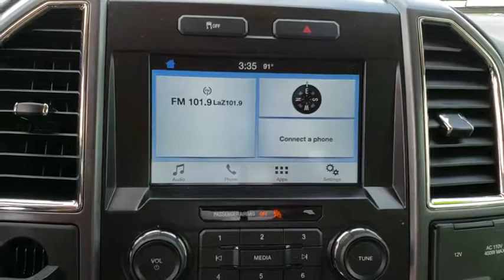2016 Ford F-150 Tulsa, Broken Arrow, Owasso, Bixby, Green Country, OK 6918X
2016 Ford F-150

Ferguson Superstore
1601 N Elm Place

5.0L V8 FFV, Tan, ABS brakes, Alloy wheels, Compass, Electronic Stability Control, Illuminated entry, Low tire pressure warning, Remote keyless entry, Traction control. CARFAX One-Owner. Odometer is 5822 miles below market average!Awards:* 2016 KBB.com Brand Image AwardsPRICING INCLUDES FERGUSON DISCOUNT AND ALL NATIONAL AND REGIONAL INCENTIVES! #1 VOLUME GMC DEALER IN OKLAHOMA! You pay the price listed plus a $379 documentation fee, less any extra incentives if available and/or applicable. Please call to check on availability. NO BROKERS OR DEALERS, PLEASE.